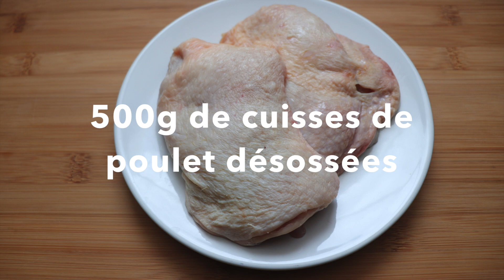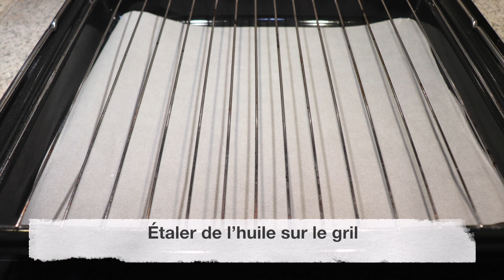Recette Yakitori I Facile I Yakitori boulette poulet I Cuisine Japonaise Paris 04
J’ai fait des Yakitori.
Ce sont des brochettes de poulet.

Bonjour！
Je m'appelle Mamiko et je viens de Kyoto au Japon.
Je  suis professeur de cuisine japonaise à Paris.

Le nom de ma chaîne est 《Cuisine Japonaise Paris04》
Sur cette chaîne, il y aura de la cuisine japonaise , des recettes de gâteau et des pains.

【 Yakitori 】
Ingrédients
pour 2 personnes
・500g de cuisses de poulet désossées
・1 poireau fin
・un peu  d’huile
La sauce Teriyaki

N'hésitez pas à commenter ou à partager la vidéo!

おおきに（Arigato!）
A bientôt!
Mamiko

 cuisinejaponaiseparis04

 CuisineParis04